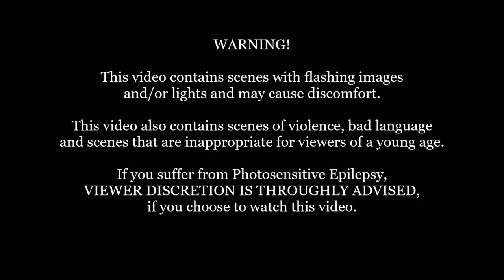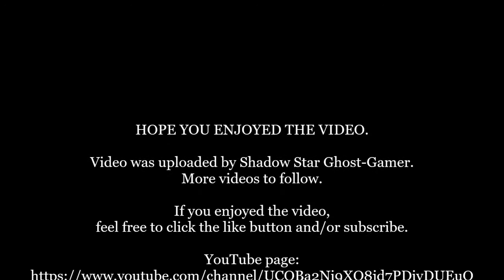The Jak and Daxter Collection: Jak 2: Part 19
*Note: This warning banner is in place to inform the viewers that this video, might contain some scenes might be too dark for their liking.

Part 19 of my run through for Jak 2 from The Jak and Daxter Collection. I do apologise in advanced if some of the game play was a bit goofy. I haven't played this in a long time. Other than that I hope you enjoy.

Developer: Naughty Dog, Mass Media Games
Publisher: Sony Interactive Entertainment
Platform: PS4
Genre: Platform, Third-Person Shooter, Action-Adventure
Mode: Single-player
Uploader: SHAREfactory™

Music licensed to YouTube by:
- CMRRA
- Walt Disney Music Company (Publishing)
- PEDL
- LatinAutor
- Warner Chappell
- BMI (Broadcast Music Inc.)
- UMPI
- UNIAO BRASILEIRA DE EDITORAS DE MUSICA (UBEM)
- Warner Chappell
- LatinAutor
- UMPG
- LatinAutor